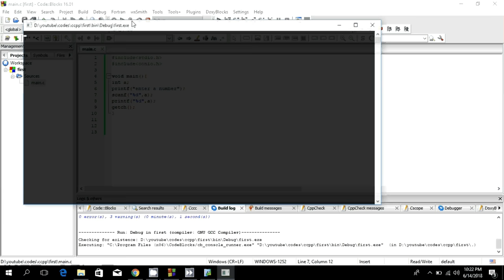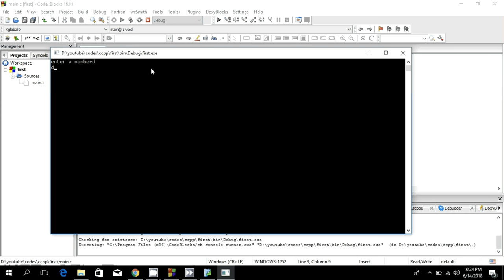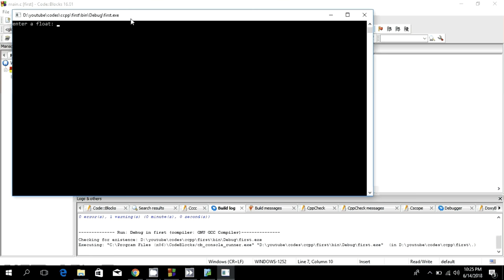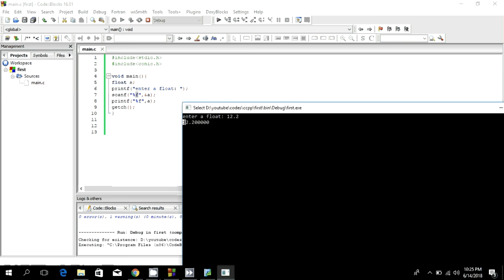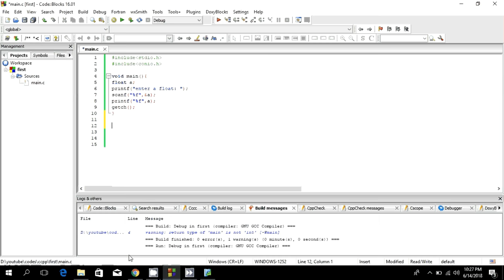C/C++ Series: 2 getting input from the keyboard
This is Second video where we learn to get input from keyboard